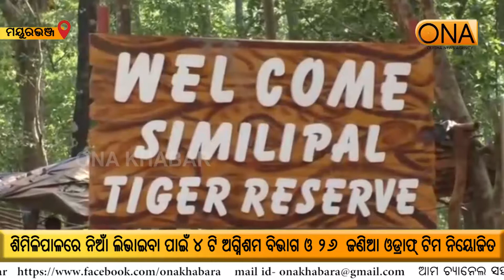To put out the fire in Shimlipal, Four fire departments and a 26-member Odraff team are deployed